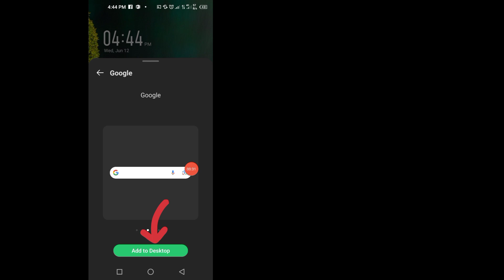Як розмістити панель пошуку Google на головному екрані Android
Як перенести панель пошуку Google на головний екран Android (нове оновлення)

 Ваші запити:--
 √ отримати панель пошуку Google на головному екрані Android
 √ рядок пошуку Google із головного екрана
 √ як повернути панель пошуку Google на головний екран
 √ як видалити панель пошуку Google із головного екрана
 √ віджет панелі пошуку Google
 √ як повернути панель пошуку Google на головний екран мобільного телефону